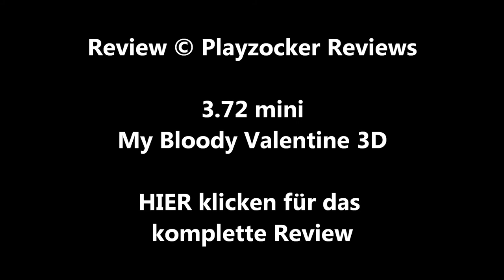/mini\ MY BLOODY VALENTINE 3D (Patrick Lussier) / Playzocker Reviews 3.72m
Vor knapp einem Monat habe ich euch den Horrorfilm "Blutiger Valentinstag" aus den 80ern vorgestellt - ein Film, der vor allem als interessantes Beispiel für Filmzensur zu bezeichnen ist. In der gekürzten R-Rated Fassung (über Jahrzehnte die einzige erhältliche Fassung des Films) mit schlecht geschnittenen, abgehakten Mordszenen und kaum Schauwerten ... in seiner Unrated-Fassung allerdings mit extremem Gore und wesentlich besser inszenierten Kills. Lions Gate zeichnete sich nicht nur für den langersehnten Unrated-Release des Films verantwortlich sondern auch für ein Remake, das Patrick Lussier 2009 in die amerikanischen Kinos brachte.

Der Film wurde in 3D inszeniert und kann als einer der gimmickhaftesten 3D-Filme der letzten Jahre bezeichnet werden. Das plumpe in-die-Kamera-Halten von Gegenständen verkommt hier fast schon zum Klischee, auch abgesehen davon hat der Film mit dem Original eigentlich weniger gemeinsam als man auf den ersten Blick vielleicht vermuten könnte. Ob die Veränderungen dem Remake zu Gute kommen oder nicht verrate ich euch in einer weiteren besonders ausführlichen Videokritik.